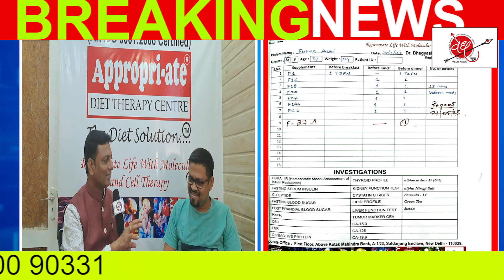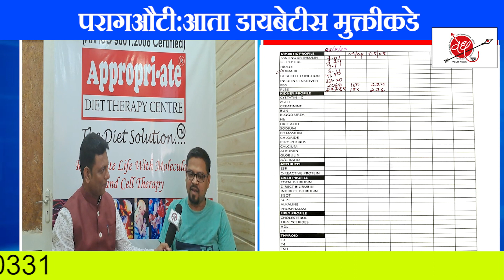12 Augest | डायबेटीस मुक्त होण्यासाठी अल्फा कार्डिओ ऑइल वापरा । पराग औटी यांचा अनुभव